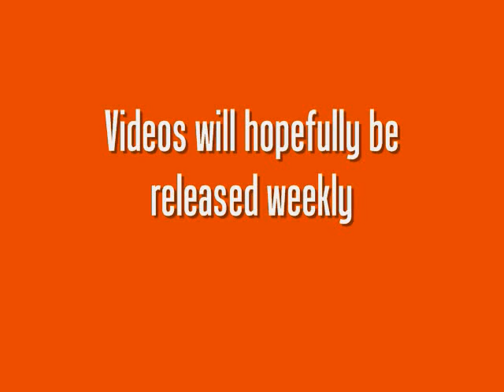New Channel! ChinChillaGames!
I'm starting a new gaming channel
ChinChillaGames!
this video is a description and a preview of Hunger Games

CCG out